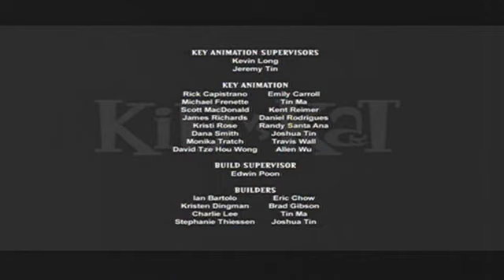Kid Vs Kat Season 2 Episode 17